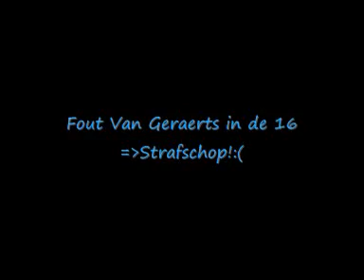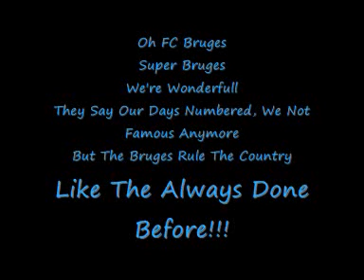Lokeren - FC Bruges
Glenn stop een strafschop